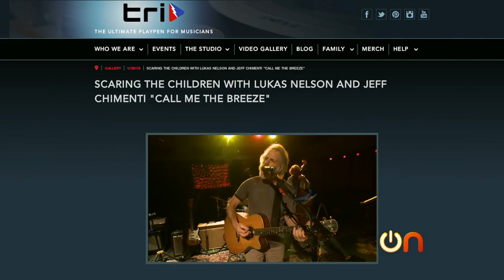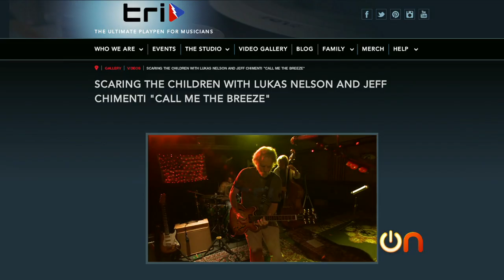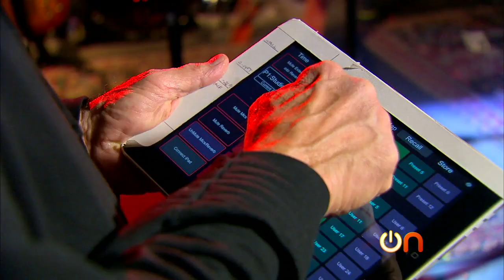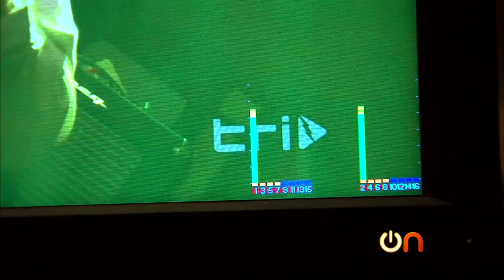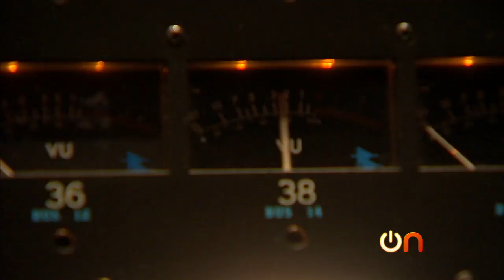Always On - Virtual State-of-the-Art Music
It's being called the ultimate playpen for musicians. Molly Wood interviews Bob Weir of the Grateful Dead in his private studio about technology, live-streaming music concerts, and a whole new way for artists and fans to connect.